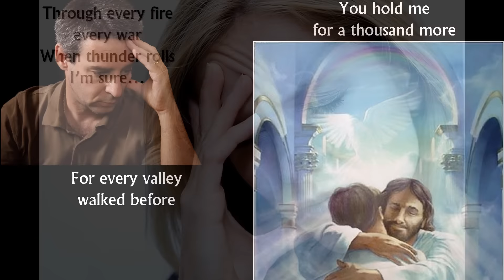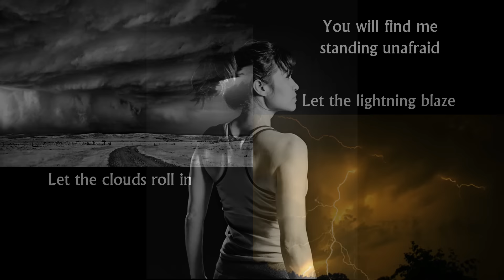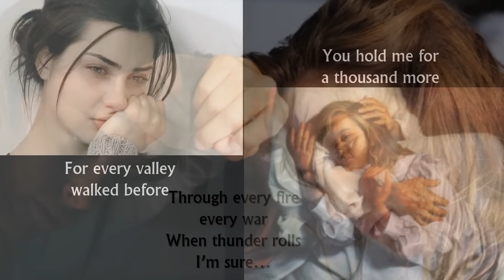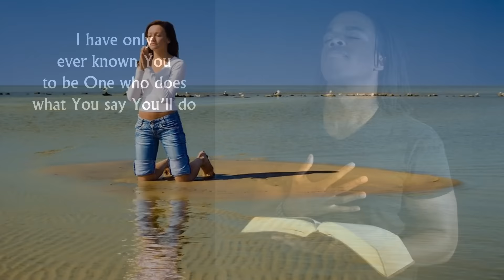LoveCollide - Storms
Sisters Lauren and Brooke DeLeary are the group LoveCollide. Originally from Hickory, North Carolina, they now reside in Nashville. This is a wonderful song from their 2016 album "Resonate: A Ripple To A Wave." Written by Mia Fieldes, Jordan Sapp, and Dave Wyatt. Energetic and catchy song, a reminder that even though we are certain to go through valleys and stormy periods in our lives, eventually He was still those storms. Just be patient.